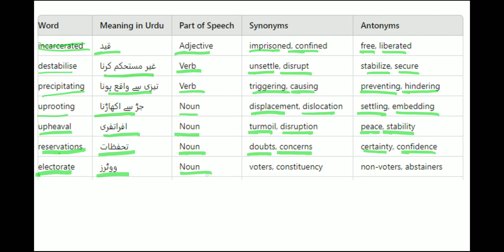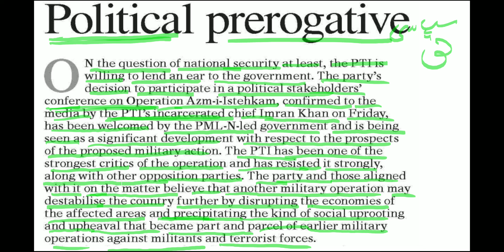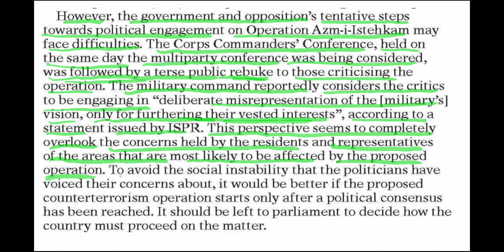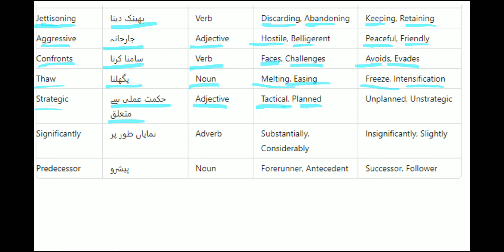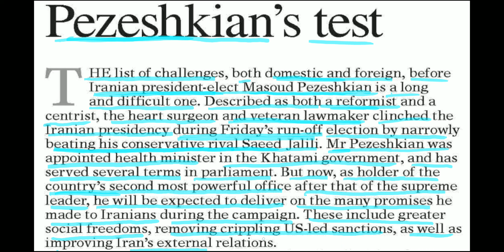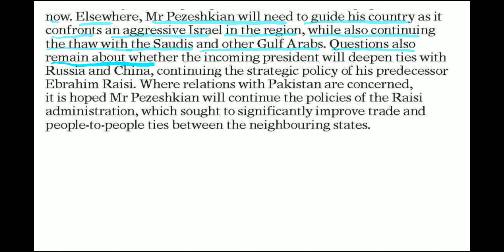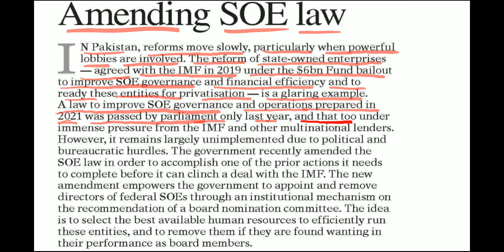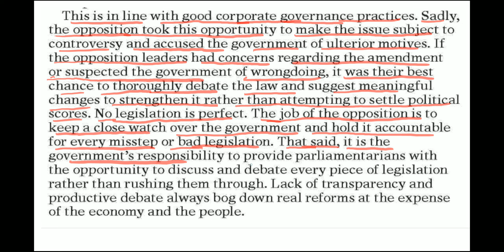1. CSS Vocabulary , Synonyms & Antonyms through Dawn Editorials || Current Affairs & English Grammar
Vocabulary,
Conversation,
Pronunciation,
ESL (English as a Second Language),
TOEFL,
IELTS,
Business English,
Idioms,
Phrasal verbs,
Accent,
Writing skills,
Speaking practice,
Fluent English,
English lessons,
Grammar rules,
English fluency,
Advanced English,
Daily English,
American English,
British English,
English for work,
Academic English,
English listening,
English reading,
English writing,
English comprehension,
English communication,
English vocabulary building,
English slang,
English expressions,
English culture,
English tutor,
Language learning.